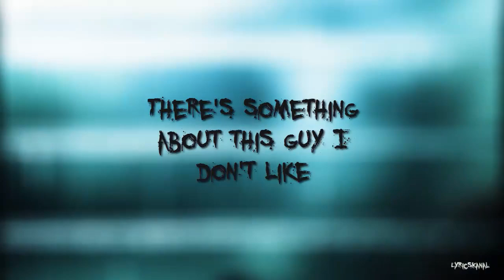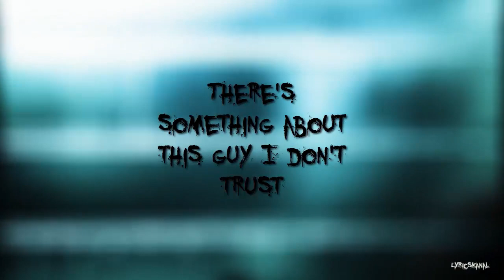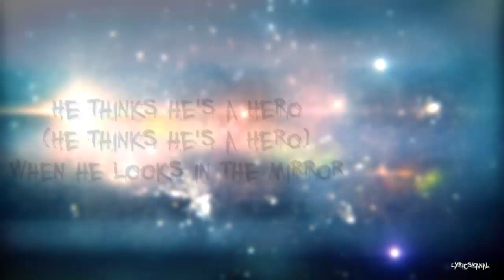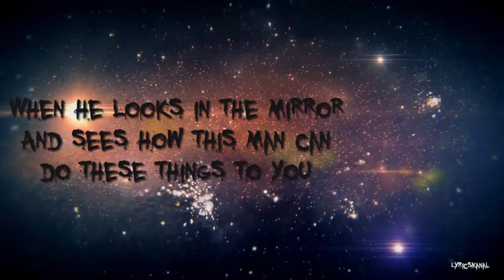Ravenscode - Hero (with Lyrics)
my second video in the new year.. if u have any ideas for other song lyrics, so tell me that in the comments ♥